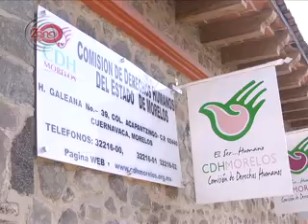Operativo CONAGO 1